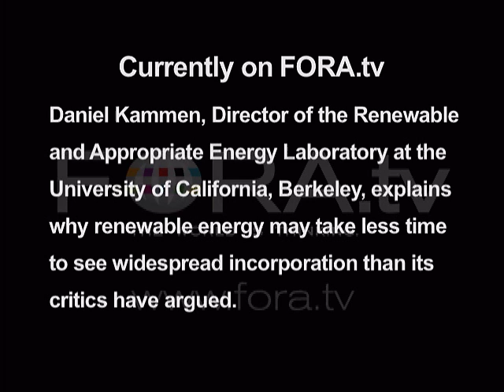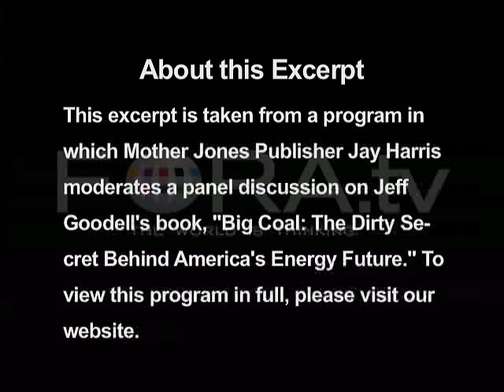Daniel Kammen - Renewable Energy and Economies of Scale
Daniel Kammen, Director of the Renewable and Appropriate Energy Laboratory at the University of California, Berkeley explains why renewable energy may take less time to see widespread incorporation than its critics have argued.

Cody's Books presents a panel featuring Mother Jones publisher Jay Harris, author Jeff Goodell, former Sierra club president Adam Werbach, director of the UC Berkeley Renewable and Appropriate Technology Energy Lab Daniel Kammen and Natural Resources Defense Council staff scientist Audrey Chang. They discuss American's reliance on coal, and debate what type of energy is best for our future: solar, wind -- or even nuclear? -- Cody's Books